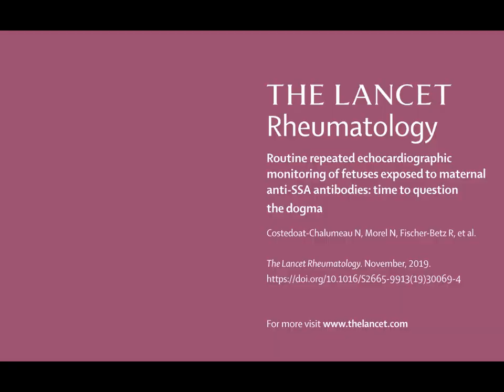Fetal echocardiogram of a complete autoimmune congenital heart block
Top: Four chamber cardiac view of the fetal echocardiogram. Bottom: M-mode tracing of fetal heart showing atrial (on top) and ventricle (below) wall motion. The period between three atrial systolic events shows the atrial contraction rate and the interval between three ventricular systolic events shows the ventricular contraction rate. The atrial contractions rate is normal at 154 bpm while the ventricular contractions rate is abnormally slow at 110 bpm indicating the congenital heart block.